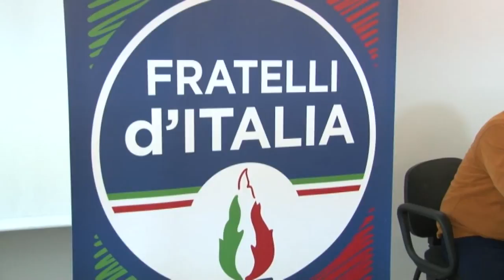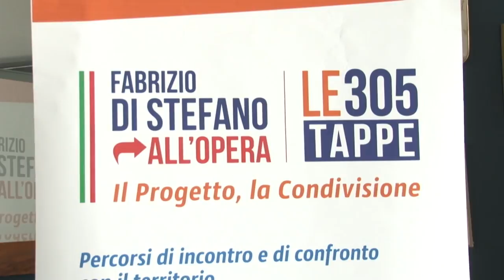Regionali Ancora maretta nel centrodestra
Ancora maretta nel centrodestra sul nome di Marsilio come candidato presidente alle elezioni del 10 febbraio. Resistenze si registrano da Forza Italia, con Fratelli d'Italia a difesa della decisione uscita dal tavolo romano. Entro fine settimana dovrà essere però scritta la parla fine